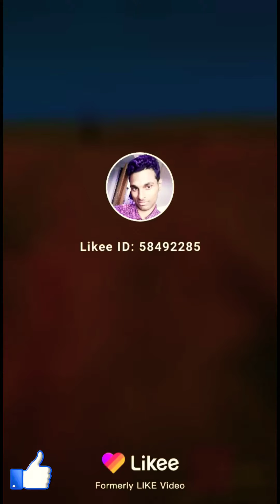😂😂😂Comedy_Video हसना मना है इस कामेडी को देख कर__वो सारे गाँव कि बीबी थी_comedy by vikas singh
अगर आप कामेडी देखना और शायरी सुनना पसन्द करते हैं तो हमारे vsv_bahubali चैनल को जरूर सबस्क्राईब जरूर करे
This video is only for entertainment.

TikTok video
Comedy video
Fun video
Likee video
Vigo video
Helloo app

Comedy by vikas singh vicky with friends.